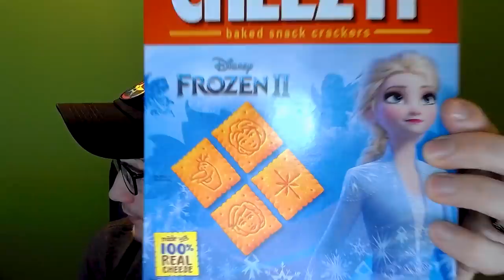Oxygen's Getting Real Low - Deep Sea Adventure - Let's Roll (Tabletop Simulator)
With four men and one oxygen tank, it's getting hard to breathe in this week's board game.